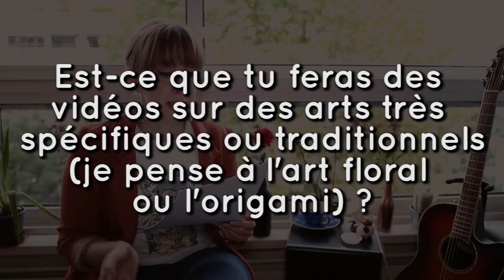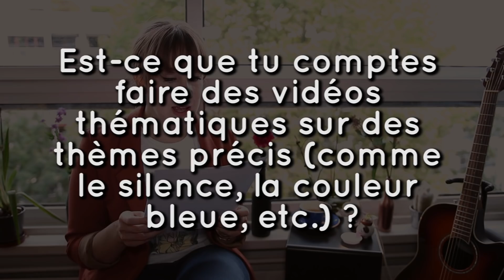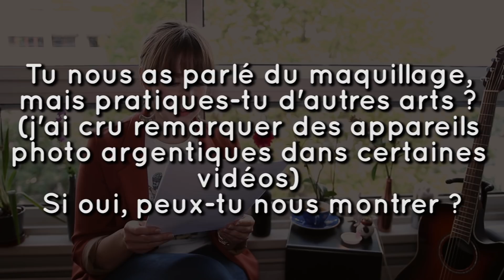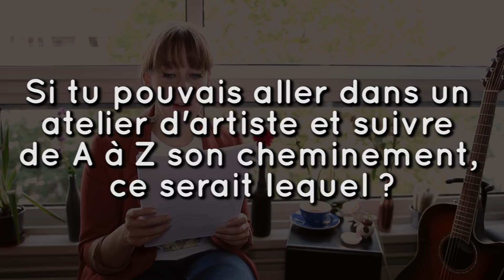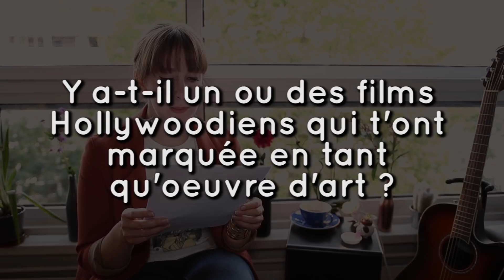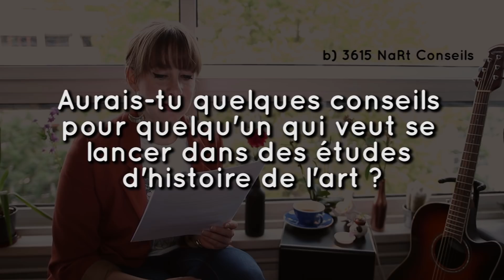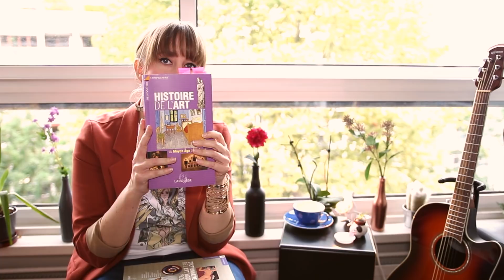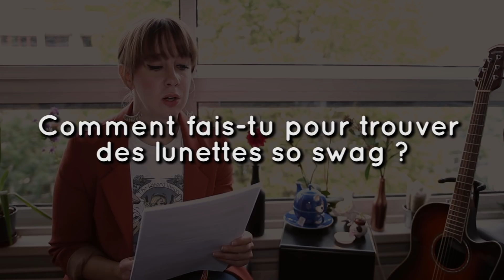FAQ NaRt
Je réponds à (presque) toutes les questions que vous m'avez posé à l'occasion de la FAQ des 20 000 abonnés !
Un grand merci à tous de me suivre, z'êtes la meilleure communauté de l'histoire des communautés de l'Internet ! Plein de loutres soyeuses sur vous ! :3

Les différentes parties de la FAQ :
1. La chaîne : 00:20
2. NaRt : 05:14
avec : a) Métro, boulot, dodo : 05:17
b) To be or not to be (an artist) : 10:54
c) L'amour de l'âââârt : 12:42
3. A propos d'art : 17:36
avec : a) Avis, avis, et vos idées ont du génie : 17:38
b) 3615 NaRt Conseils : 23:23
4. Le grand Vracart : 29:17

NOUVEAU : tu peux désormais me soutenir sur Utip !